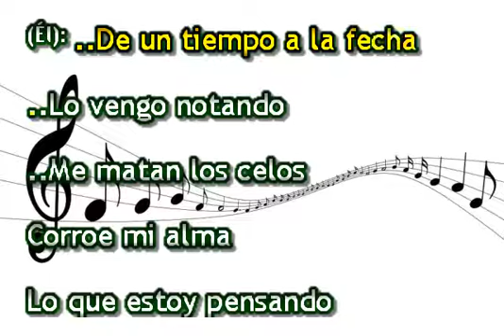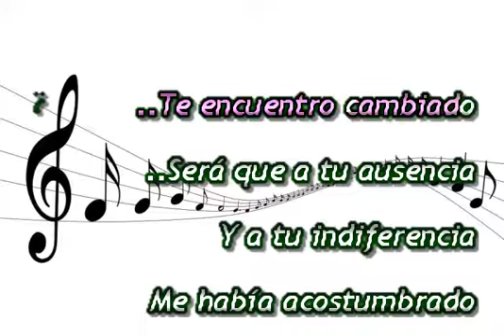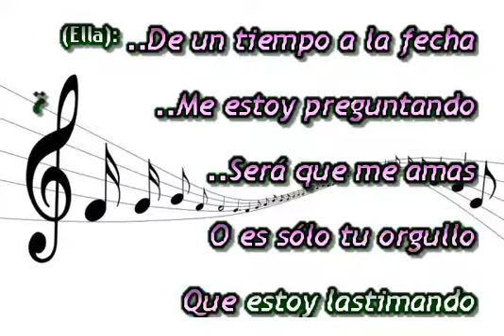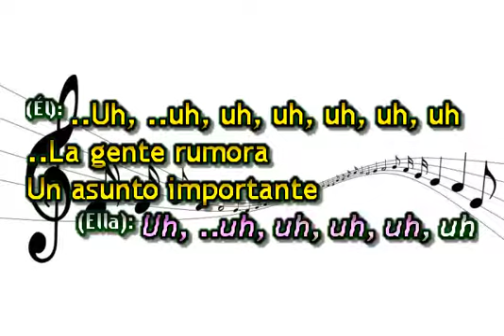RUMORES KARAOKE JOAN SEBASTIAN